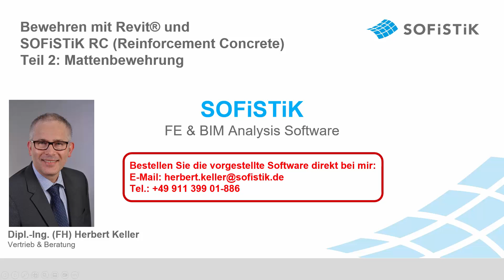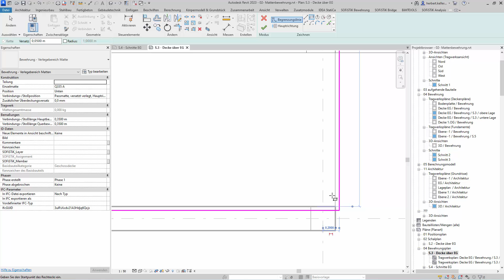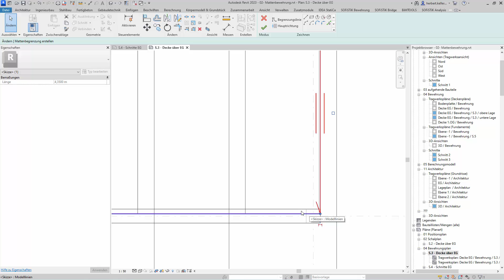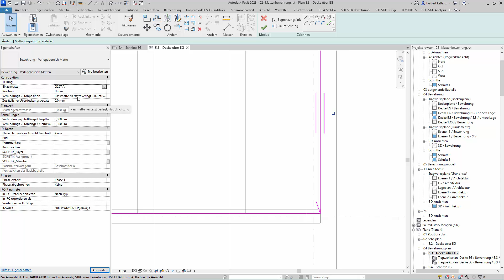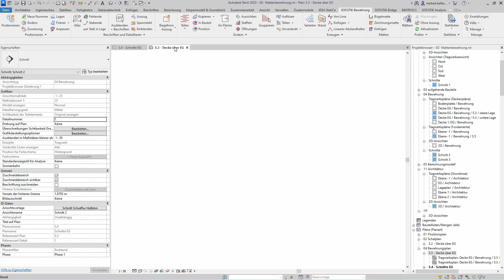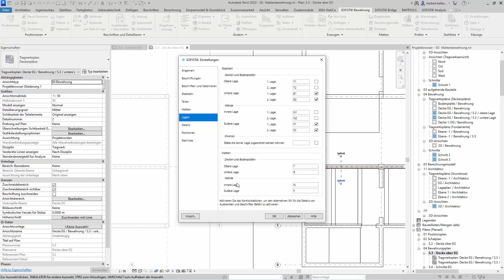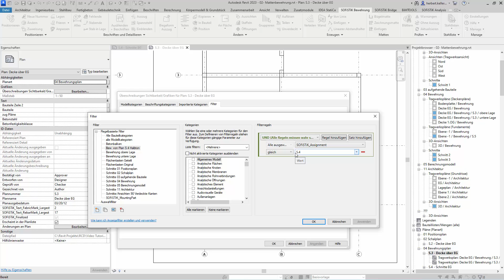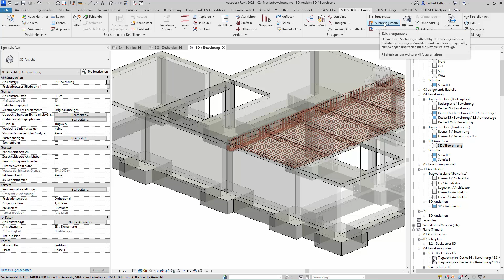Bewehren Teil 2 - Mattenbewehrung mit Revit und SOFiSTiK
In diesem Video geht es um die Mattenbewehrung.
Wir umfahren den zu bewehrenden Deckenbereich und stellen mit Hilfe der temporären Revit Bemaßung die exakten Auflagertiefen ein.
Außerdem legen wir die Hauptrichtung der Matten sowie den Mattentyp fest.
Über den Wert "Verbindungs-/Stoßposition" kann definiert werden, ob mit halben Matten begonnen wird und ob die Matten versetzt verlegt werden sollen. Nachdem wir die Darstellung der Einzelstäbe ausgeschaltet haben, kümmern wir uns noch um die Beschriftung und prüfen, ob die Matten mit der Unterzugsbewehrung kollidieren. Ein besonderes Augenmerk wird auf den SOFiSTiK Parameter "SOFiSTiK_Layer" gelegt. Hiermit wird die korrekte Darstellung der oberen und unteren Lage sichergestellt.